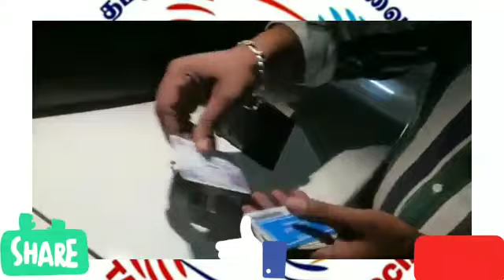குவைத் நாட்டில் ஓட்டுநர்களின் சேவைகள் கண்ணீருடன் நன்றி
*அஸ்ஸலாமு அலைக்கும் வ ரஹமத்துல்லாஹி பரகாத்துஹு*

*ஏக இறைவனின் சாந்தியும் சமாதானமும் நம் அனைவரின் மீதும் நிலவட்டுமாக*

*குவைத் தமிழ் ஓட்டுநர்கள் சேவை மையம்*

*இன்றைய  தினம் (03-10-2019)அன்று தகர் பகுதி பெட்ரோல் நிலையத்தில்  இருந்து குவைத் தமிழ் ஓட்டுநர் சேவை மைய உறுப்பினர்  சகோதரர் கோபிநாத் அவர்களால் மணிபர்ஸ் ஒன்று கண்டு எடுக்கப்பட்டு அவரால் குவைத் தமிழ் ஓட்டுநர்கள் சேவை மைய நிர்வாகி வசம் ஒப்படைக்கபட்டது அதனை பெற்றுகொண்டு பல வேலைகளுக்கு மத்தியில்  உரியவரை தேடி கண்டுபிடித்து  இன்று (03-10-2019)மாலை  உரியவரிடம் ஒப்படைக்கப்பட்டது மகிழ்ச்சியுடன் பெற்று கொண்ட உரியவர் அனைவருக்கும் இறைவனிடத்தில் பிராத்தனை செய்வதாக கூறிய வீடியோவை இதனுடன் இனைத்துள்ளோம்*

 *இதுபோல் உங்கள் பொருள் தவறினாலோ அல்லது அடுத்தவர் பொருளை நீங்கள் கண்டெடுத்தாலோ உடனே குவைத் தமிழ் ஓட்டுநர்கள் சேவை மைய நிர்வாகிகளை தொடர்புகொள்ளவும்*

60651898
55292905
65581038
99316786